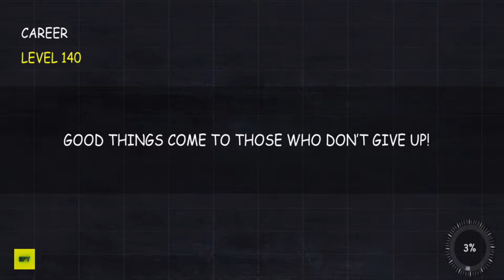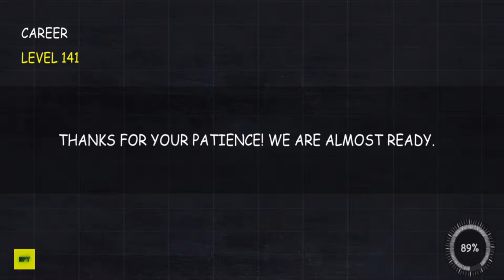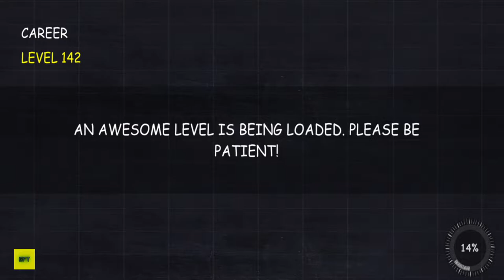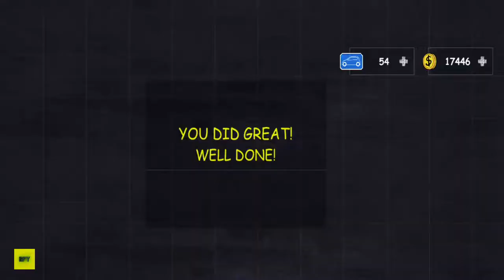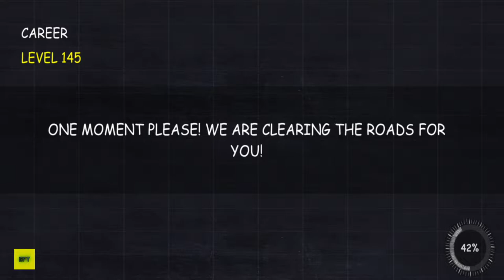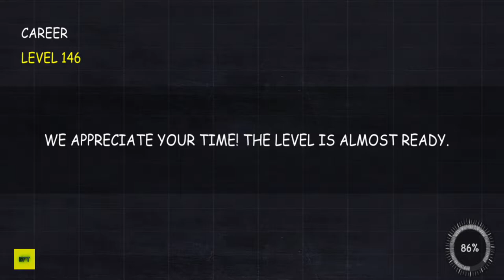Parking Professor #1 - New Update New Levels Added - Driving School 3D - Android Gameplay FHD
🎮 About this game:Games2win is proud to introduce you to your new favorite parking instructor:
Parking Teacher: 3D Driving School Simulator

We know that parking is probably one of the most difficult parts of driving, and this is exactly where our teacher can help you; Let him guide you through all the levels with useful parking tips that you can use not only in the game, but also in real life!
Choose your car from 50 interesting vehicles, experience a realistic free driving around the vibrant city while collecting coins and plans and develop your parking skills by passing 100 challenging levels in 5 different parking areas!

"Are you skilled enough?" Will you be able to control your car using realistic driving physics and park it smoothly and precisely in tiny places? Download Parking Teacher: 3D Driving School Simulator now and show us what you're capable of! 🚗🔥

Characteristics:
🚘 Career Mode: This mode has 100 addictive, challenging levels in 5 different arenas: parking, supermarket, street parking, basement & port area.
🚘 Free driving: Simply drive freely through the vibrant city.
🚘 50 Vibrating Cars: Choose your favorite cars and try them!
🚘 Realistic driving mechanics, sounds and controls
🚘 Free Gifts: Additional coins will be available from time to time to purchase more cars.
🚘 Medals: Win medals by showing your undoubted abilities. More medals = more coins + plans!
🚘 Available in 26 languages: English, Arabic, Simplified Chinese, Traditional Chinese, Dutch, Filipino, Finnish, French, German, Indonesian, Italian, Japanese, Kazakh, Korean, Malay, Norwegian, Polish, Portuguese, Romanian, Russian, Swedish, Thai, Turkish, Ukrainian and Vietnamese.
Will you be able to pass all 50 levels? Download Parking Teacher: 3D Driving School Simulator NOW and let's see how far you get !!! 🚗🔥

Choose your new car!
Have you ever had the chance to drive a truck or park a taxi?
Teacher Parking gives you the opportunity to choose any vehicle you want! From sports cars to sedans, SUVs and police cars, you can choose from 50 different vehicles to drive!

Quarry mode - multilevel
100 levels with 5 unique parking spaces to learn and master! Can you become the king of parking? The ace of the streets? Or maybe you prefer to park in the port area ... Whatever you decide, I covered you! Experience realistic leadership, enjoy your teacher's advice, and improve your real-life skills.

Driven free
For maximum focus on our state-of-the-art driving simulator, choose Free Driving Mode. Feel your wheels on the dry road, experience the thrill of speeding through traffic, let the wind ruffle your hair while driving your new sports car! No driver's license required! No police can stop you! Just a super realistic experience, without limits and without rules.

"What are you waiting for?" Download Parking Teacher: 3D Driving School Simulator NOW and start showing your skills !!! 🚗🔥